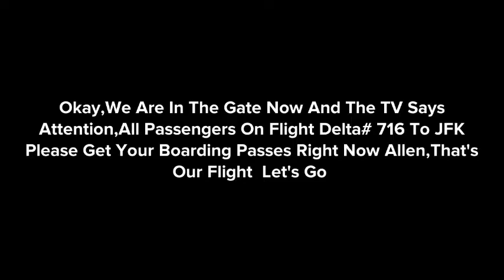Allen And Heidi's Vacation To Long Beach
Heidi And Allen Wants To Move To Long Beach